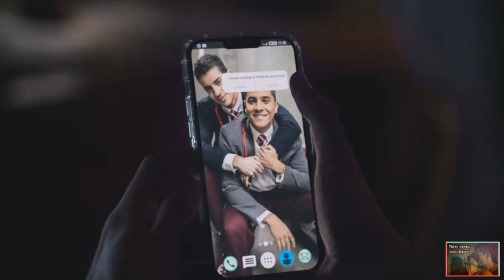48. "Fue todo culpa mía"